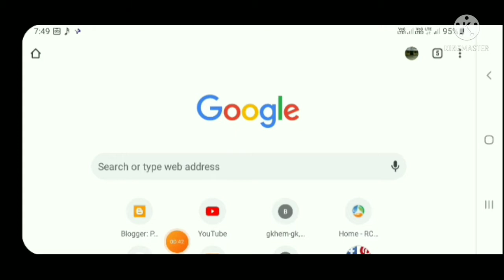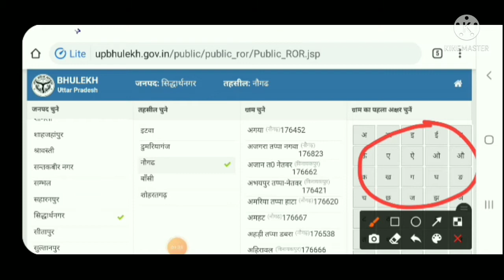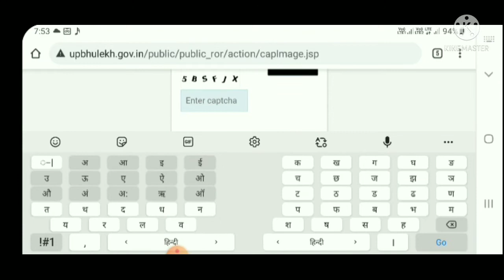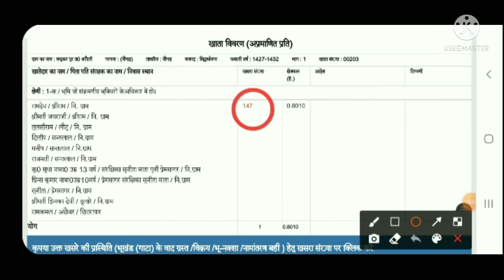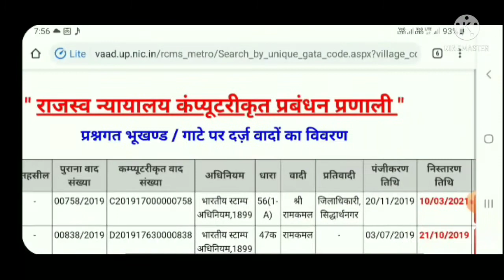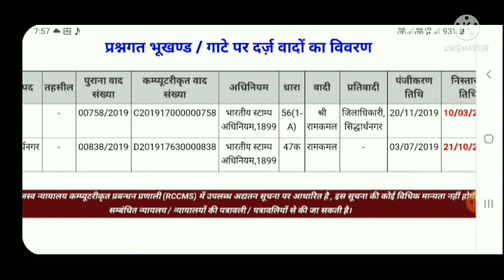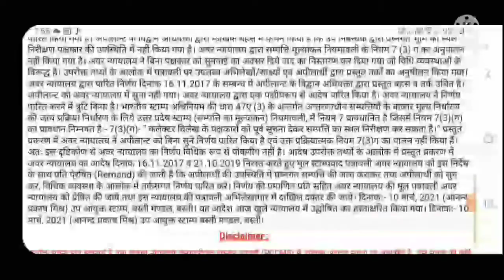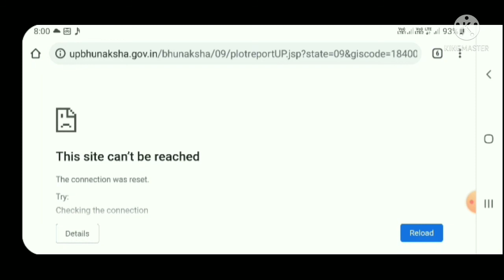कैसे पता करें कौन सी जमीन विवादित है।वादग्रस्त गाटा की स्थित जाने।भूखण्ड विक्रय की स्थित कैसे जाने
पता करें कौन सी जमीन विवादित है।